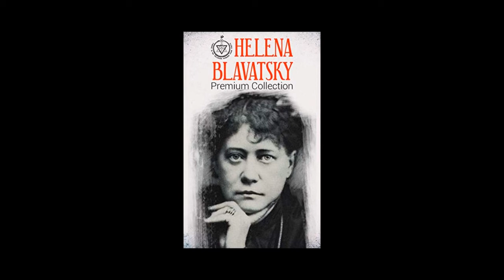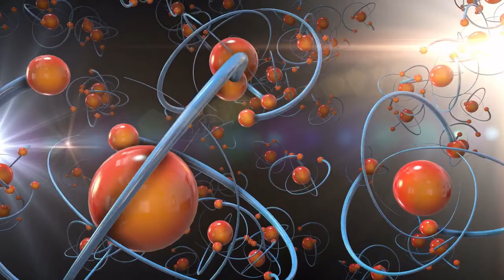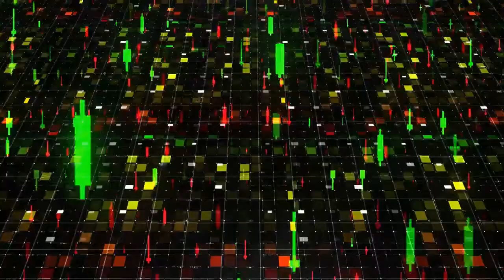Prostor i SVJEST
Kako prividna tvorevina izlazi iz prividnog ništavila, tajna je poznata samo onima koji su preuzeli vrlo visoke inicijacije, jer precizno znanje o tome čini čovjeka kreatorom i razaračem atoma.